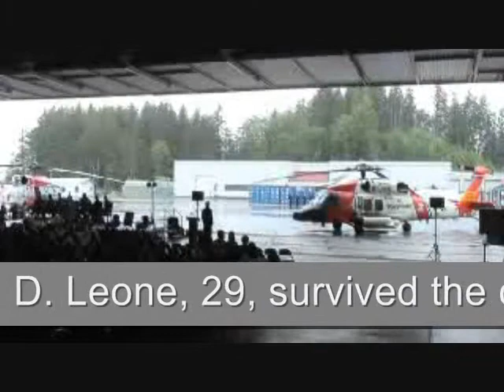USCG-6017Memoral.wmv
Memorial service for the crew of United States Coast Guard rescue helicopter 6017 which crashed on July 7, 2010 in Alaska.  Memorial service was held at USCG Station Sitka and was attended by over 1,000 people, the governor and Admiral Papp.